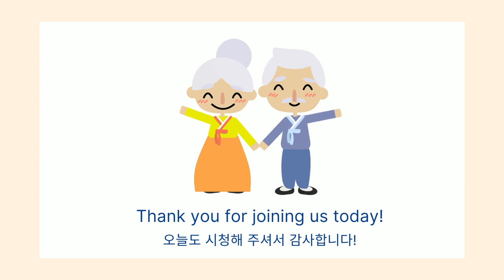Music (음악): Lesson 3: Longing (그리움) - Suk Young Kim (김숙영)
In this first lesson of the Music Class, instructor Suk Young Kim sings Longing.

Chapters:
00:00 Introduction
01:13 Longing

그리움
1. 기약없이 떠나가신 그대를 그리며
 먼산위에 흰구름만 말없이 바라본다
 아~ 돌아오라 아 ~ 못오시나
 오늘도 해는 서산에 걸려
 노을만 붉게타네
2. 귀뚜라미 우는밤에 언덕에 오르면
 초생달도 구름속에 얼굴을 가리운다
 이밤도 나는 그대를 찾아
 어둔길 달려가네

Considering the circumstances of the COVID-19 pandemic, classes are now resuming online. These classes have been made available to you by KSCCLA and OMC: Family Chapel volunteers.
코로나19로 인해 수업은 이제 온라인으로 재개됩니다. 이 모든 온라인 강의는 KSCCLA와 OMC : Family Chapel의 자원봉사자들의 도움으로 제공되고 있습니다. 이 채널을 구독하시고 향후 영상 정보는 웹사이트를 통해 확인해 주시기 바랍니다.